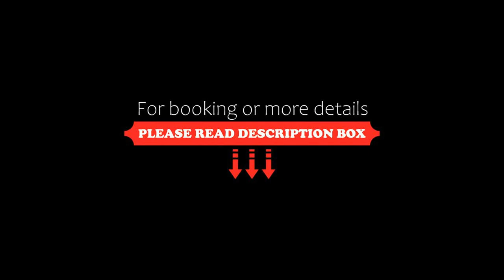Domki Widokówka, Wysowa-Zdrój, Poland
About Property:
Domki Widokówka, a property with barbecue facilities, is located in Wysowa-Zdrój, 39 km from Nikifor Museum, 41 km from Krynica Zdroj Train Station, as well as 32 km from Church of St. Francis od Assisi in Hervartov. This property offers access to a patio, free private parking and free WiFi. Featuring family rooms, this property also provides guests with a children's playground.

Each unit is equipped with a terrace offering mountain views, a flat-screen TV, a dining area, a well-fitted kitch...
Property Type: Hotel
Address: Wysowa-Zdrój 369, 38-316 Wysowa-Zdrój, Poland
Searching For
1. Domki Widokówka - Wysowa-Zdrój - Poland
2. Domki Widokówka - Wysowa-Zdrój - Poland Address
3. Domki Widokówka - Wysowa-Zdrój - Poland Rooms
4. Domki Widokówka - Wysowa-Zdrój - Poland Amenities
5. Domki Widokówka - Wysowa-Zdrój - Poland Offers and Deals
Audio Credit:
Track Title: Blank Slate
Artist: VYEN